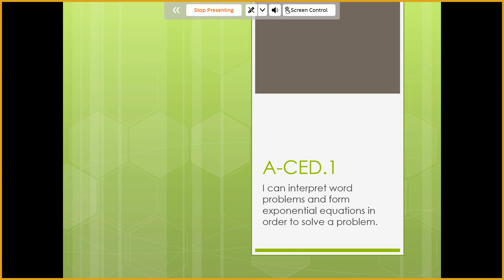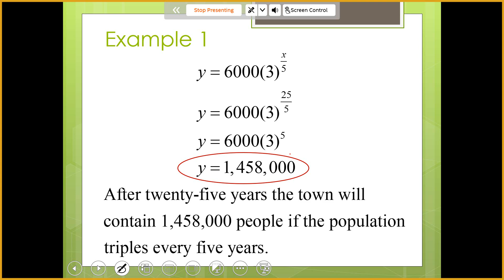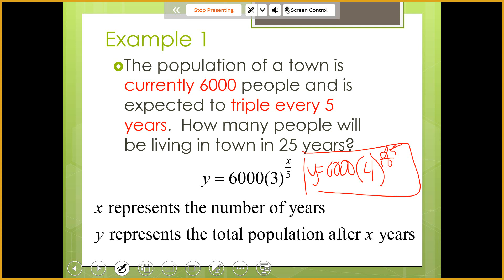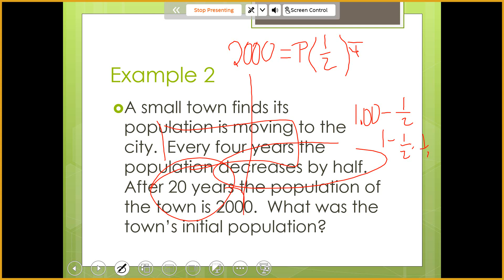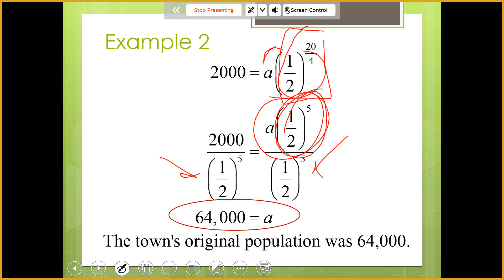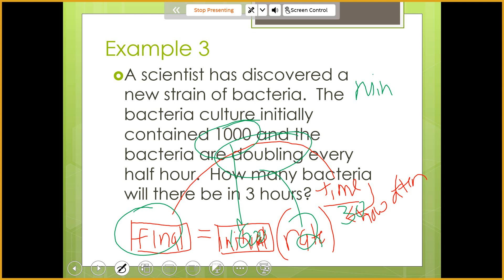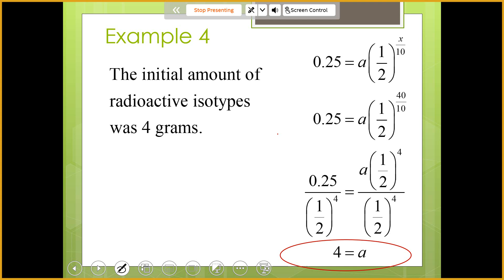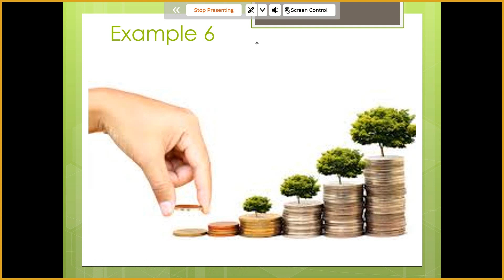Lesson 4 - Live Instruction PowerPoint